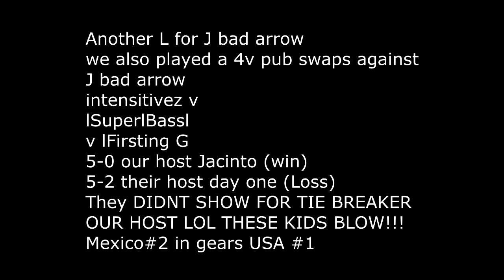Withins vs J Shit arrow 05/25/2017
These kids are so bad they lose all the time and say they're #1 lmao i think this video proves otherwise. J bad arrow lost in a 3v a day before this and removed me from his list lmao then lost this 4v he lost to malik 5-0 on his own host and lost to goldies nervous in a 1v he sucks!!

songs:
Control -  Matrix&futurebound
Fosters home for imaginary friends theme song
Yusuke vs toguro soundtrack